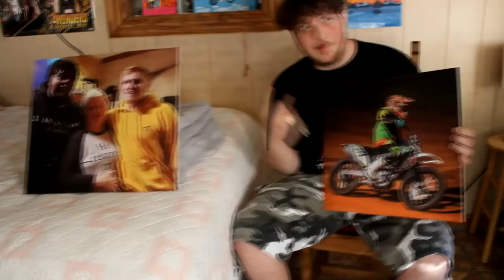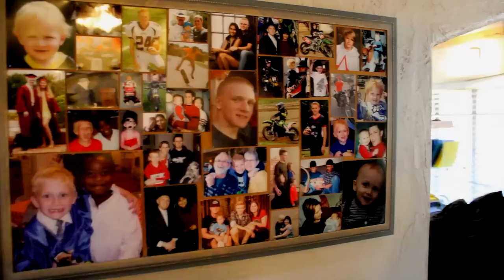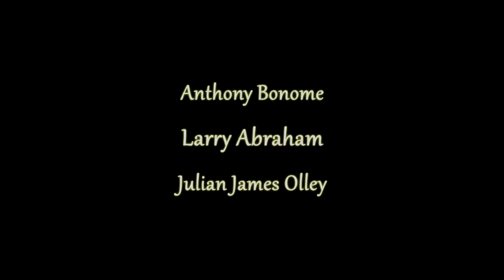DFA - Life (OFFICAL MUSIC VIDEO)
In memory of our lost loved ones.

Stream on all services

Distributed - By Our Damn Self